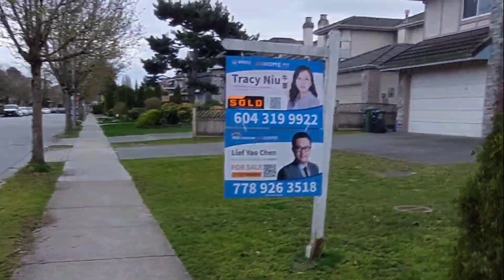Panel Of Cherry Blossoms || Lets Take A Walk || No CPR sounds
The way to our home but before i reach it ,i decided to go first or visit the aisles of cherry blossoms.
its near in the house..stunning thier flowers..

Godbless our channel